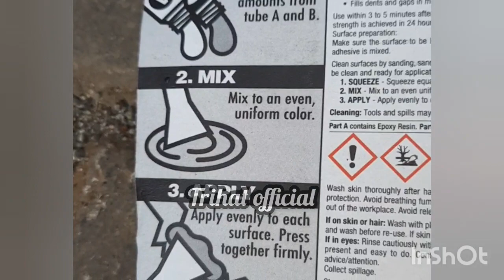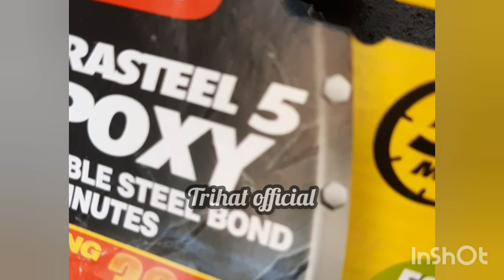Cara Mudah Tambal Knalpot Bocor Tanpa Las dan Tanpa Lepas Knalpot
cara nambal knalpot atau muffler yang Bocor tanpa lepas knalpot